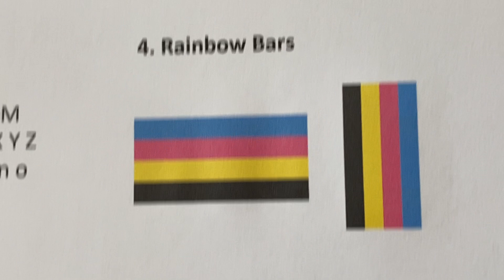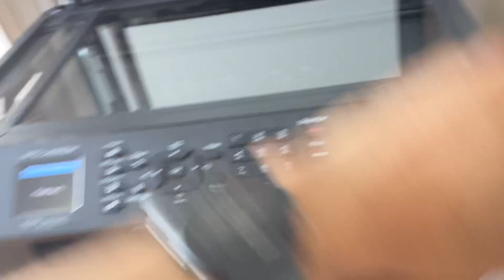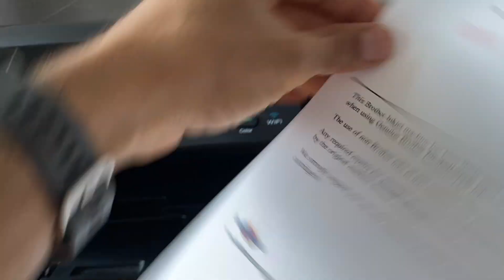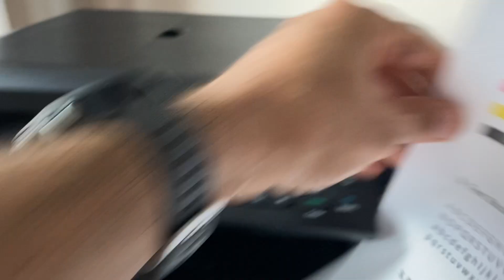Brother MFC-J485DW All-In-One Inkjet Printer & Ink Set Video-low Count 1884 Pgs